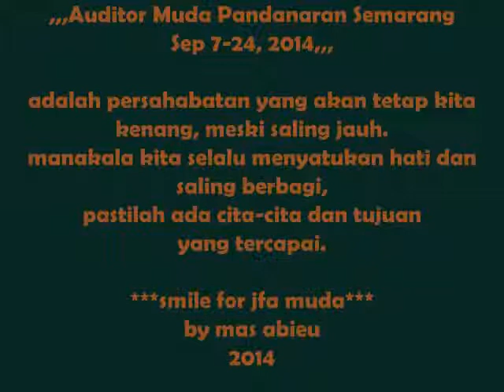Jabatan Fungsional Auditor, sahabat JFA Muda Indonesia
JFA muda terbaik berisikan kawan terbaik dari seluruh Inspektorat Kabupaten/Kota di Indonesia yang diselenggarakan di Kota Semarang Jawa Tengah.